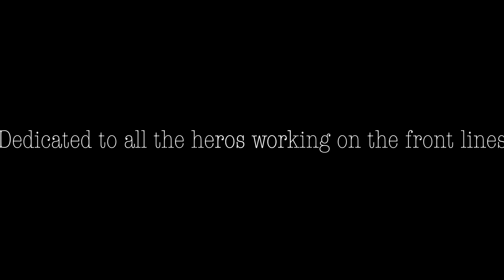Stay at Home: Hamilton Parody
Stay at home and remember, history has its eyes on you!

Special thanks to Tricia Beatrice, Spotlight Costumes, George Tzimopoulos, Jonah Smeltzer, Dottie Boots, and to our parental chauffeurs!